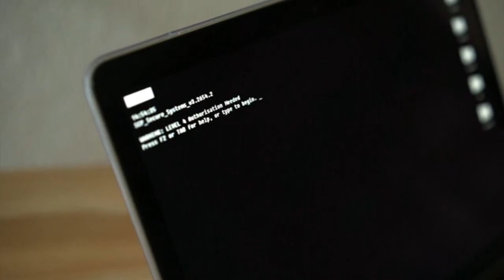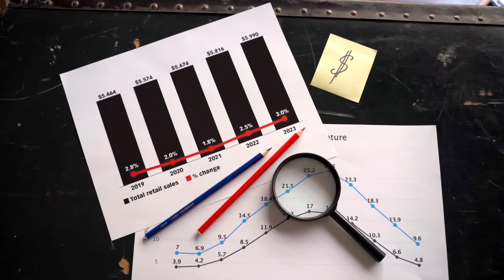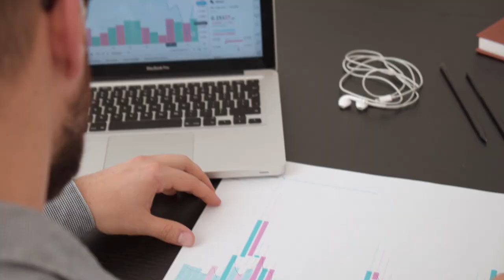INVERNO CRIPTO CONDENA 12.100 CRIPTOMOEDAS AO LIMBO DOS 'TOKENS ZUMBIS'!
Um levantamento da empresa de análise de dados Nomics revelou que mais da metade 21 mil criptomoedas foram abandonadas ao longo desse ano estão entre a vida e a morte!